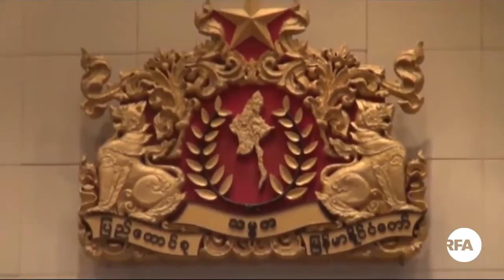Yangon Parliament on Legal Protection of Maids and Child Workers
-ကေလးအလုပ္သမားေတြနဲ႔ အိမ္အကူ မိန္းကေလးေတြအေပၚ အလုပ္ရွင္ေတြ အိမ္ရွင္ေတြရဲ့ ညႇဥ္းပန္းႏွိပ္စက္မႈကေန ကာကြယ္ဖုိ႔အတြက္ ဝန္ၾကီးဌာန ၅ ခု ပူးေပါင္းၿပီး ေဆာင္ရြက္ဖို႔ လိုအပ္ေနတယ္လို႔ ရန္ကုန္တိုင္းအစိုးရအဖြဲ႔ဝင္ ရခိုင္တုိင္းရင္းသားေရးရာ ဝန္ႀကီး ဦးေဇာ္ေအးေမာင္က ဒီေန႔ တုိင္းလႊတ္ေတာ္ အစည္းအေဝးမွာ ေျပာၾကားခဲ့ပါတယ္။ RFA သတင္းေထာက္ မသီရိမင္းဇင္က တင္ျပထားပါတယ္။
လြတ္လပ္တဲ့အာရွအသံ

ျမန္မာသတင္းနဲ႔ဗီဒီယိုေတြၾကည့္ႏုိင္ဖို႔